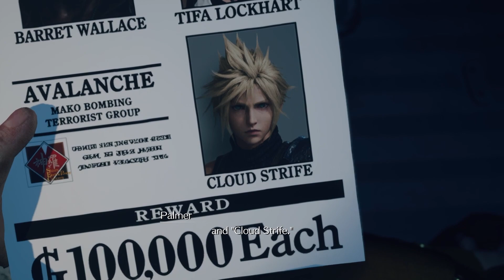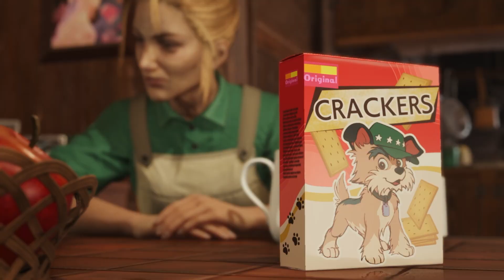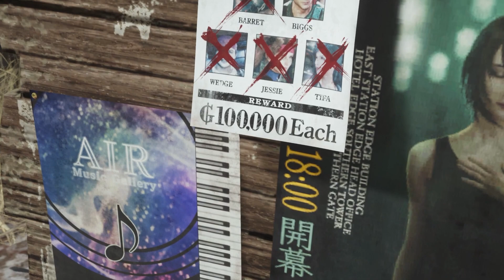ALL THAT GLITTERS (Part 27) Final Fantasy VII Rebirth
Theme park time!